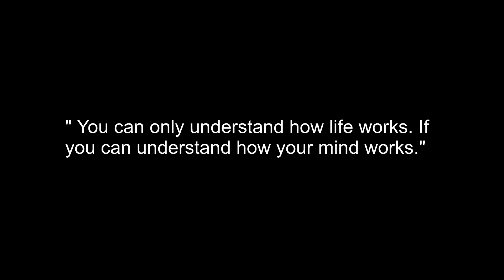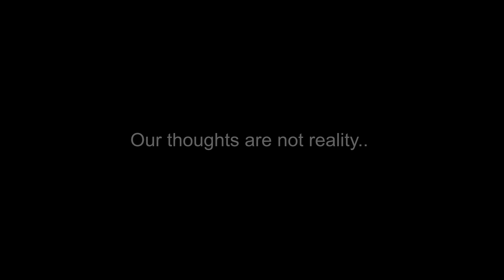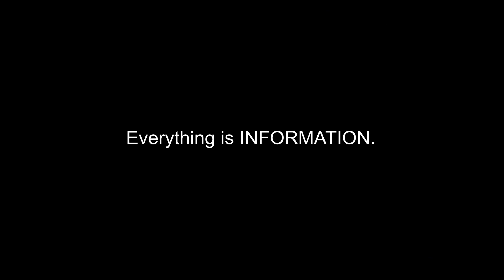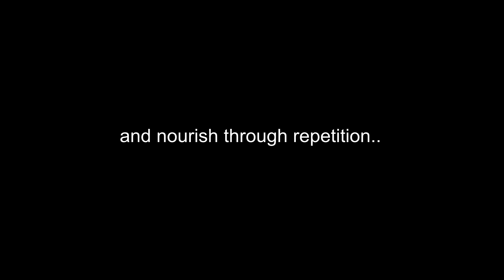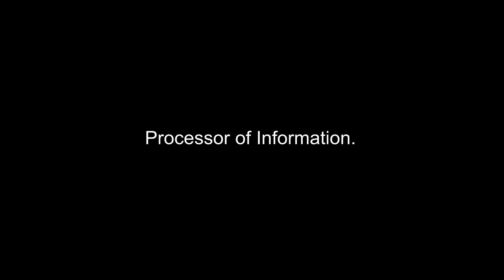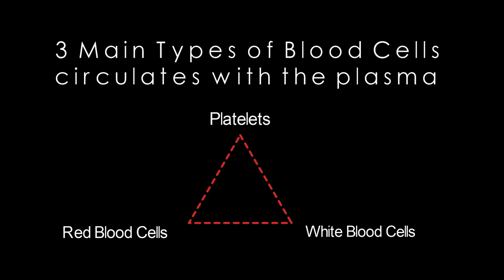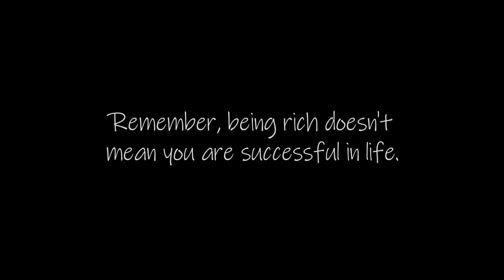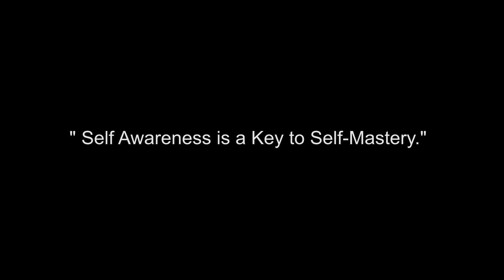Nikola Tesla 369 How The Mind Works Simplified | Vortex Math Part 13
Vortex Based Mathematics How The Mind Works Nikola Tesla 369 The Kybalion Self Awareness Vortex Math The Key To Universe Why Did Nikola Tesla Say That The Numbers 369 Are The Key To Universe Nikola Tesla Divine Code Teslas 369 How To Use Nikola Tesla 369 Method Nikola Tesla The Secret To Creation Manifest Using 369 How The Numbers 369 Rule The World The Secret Behind The 369 The Law Of Attraction 369 The Thinker

― Socrates

Buy me a black coffee NO SUGAR for only $0.09 :)

✔️ Ethereum: 0x1ffda30b04cf984e536f048446cdce56e2f624cc
✔️ Bitcoin: 38czhNdYtNDyFKeAxhnk7zU78WA41qjTk3

Are You Planning To Start A Business?

Here`s The Cheapest Supplier That I Recommend With Door To Door Delivery Worldwide:

Buy Merchants: